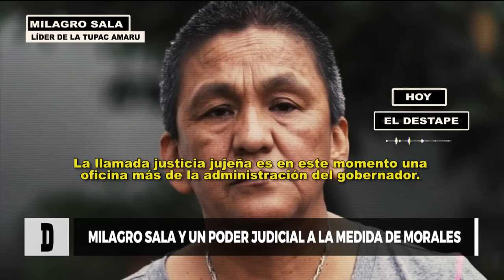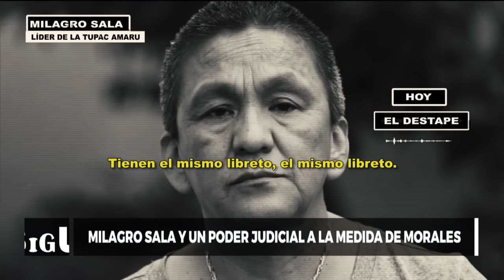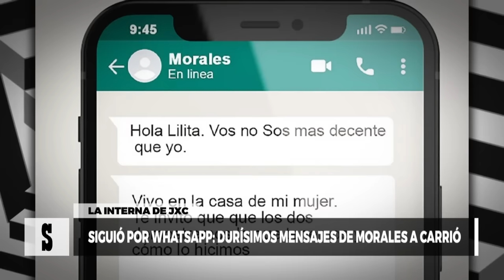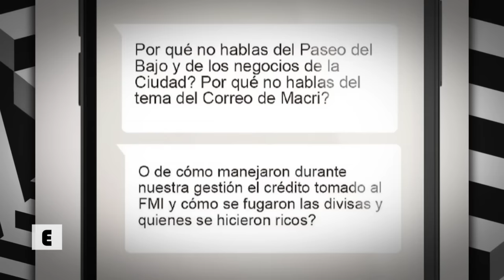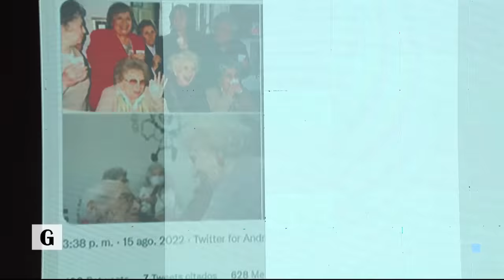Entrevista exclusiva a Milagro Sala - Desiguales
En diálogo con Lucila Trujillo y Pablo Caruso, Milagro Sala se refiere a las nuevas acusaciones en su contra realizadas por una exmilitante de la organización Túpac Amaru. Además, analiza las presiones por parte del gobernador de Jujuy, Gerardo Morales.

Carlos Bianco analiza la situación política y económica de la Provincia de Buenos Aires.

Milagro Sala es una dirigente política, social e indígena, líder de la Organización Barrial Túpac Amaru